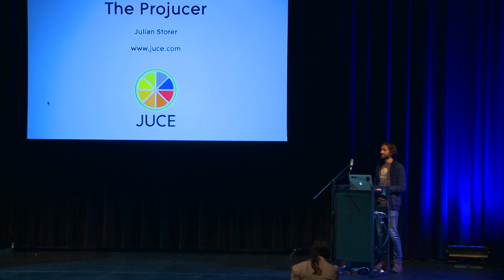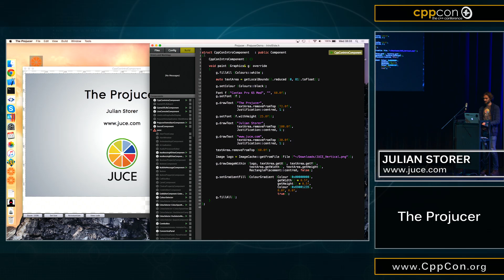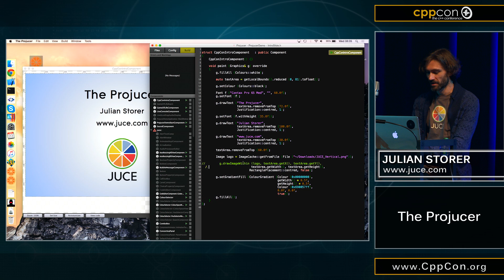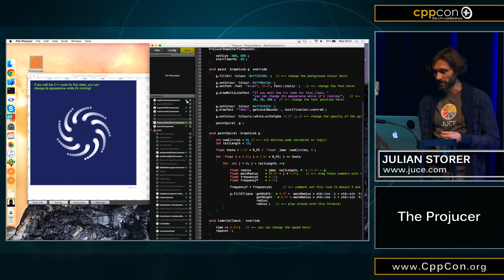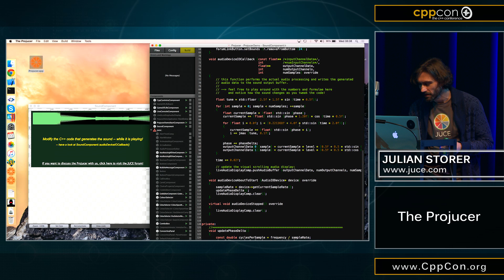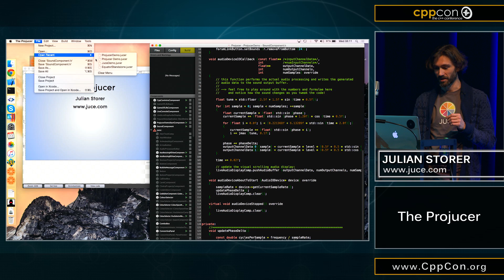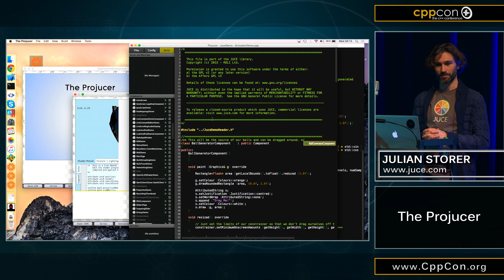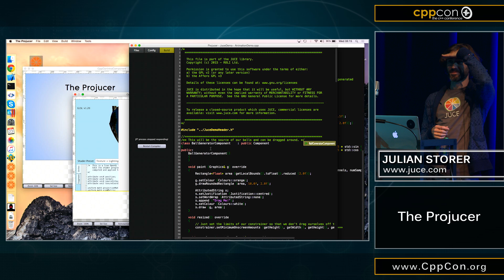CppCon 2015: Julian Storer "The Projucer"